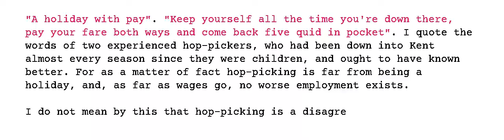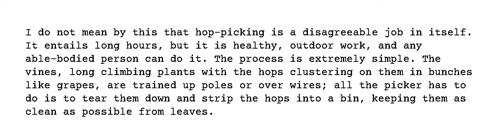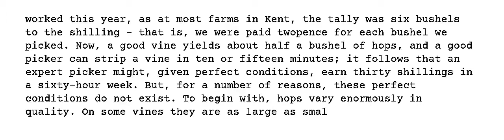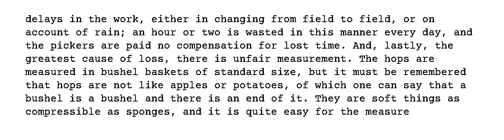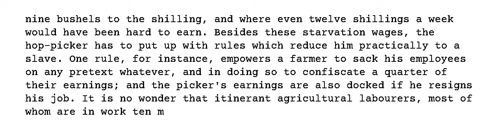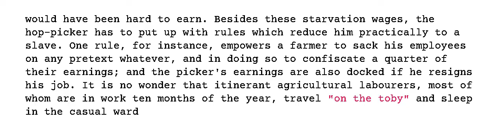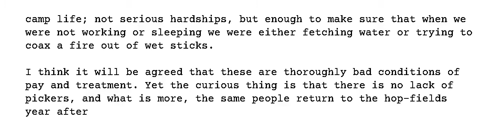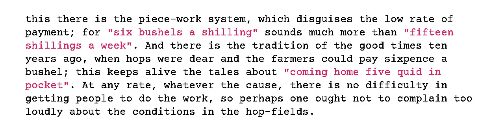George Orwell - Hop Picking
Author: George Orwell
Work: Hop-Picking
Publication: The New Statesman and Nation, 17 October 1931
Wordcount: 1372